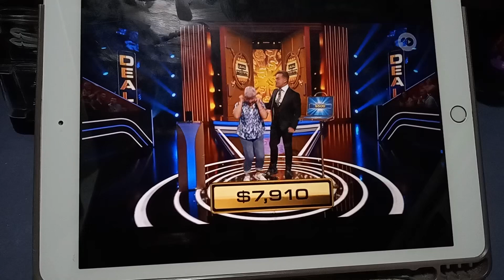Deal Or No Deal Australia 2024 Case 4 Had $500